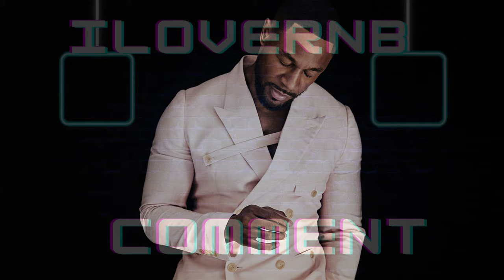Tank - Personal Assistant (Unreleased R&B 2008)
Unreleased & Rare.

Leaked in 2008 but sounds like a leftover track/outtake from One Man (2002)